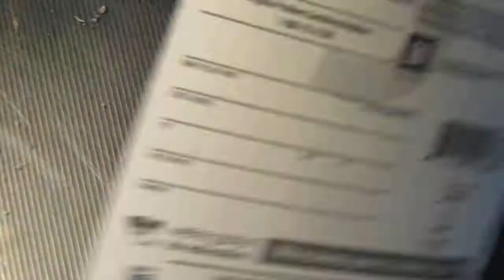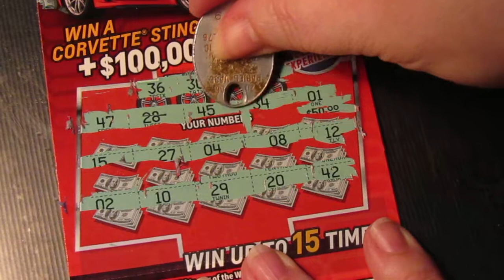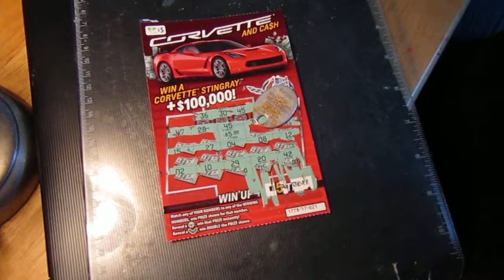Corvette and cash...